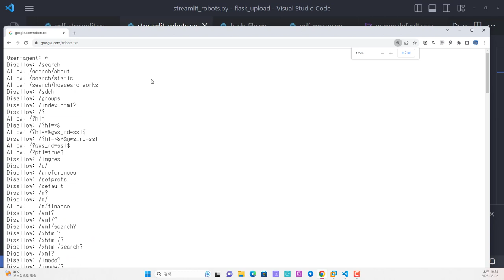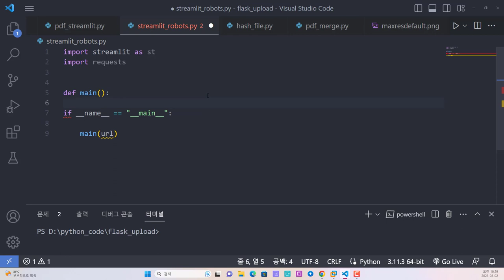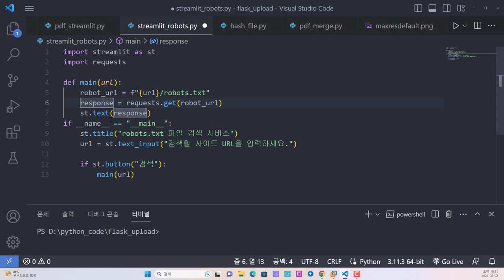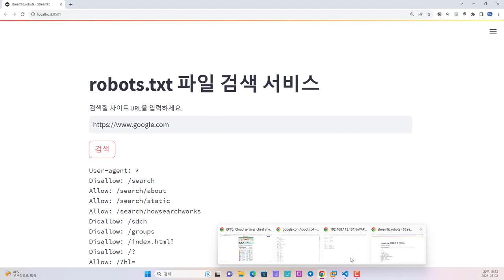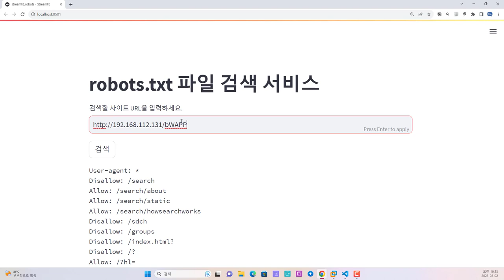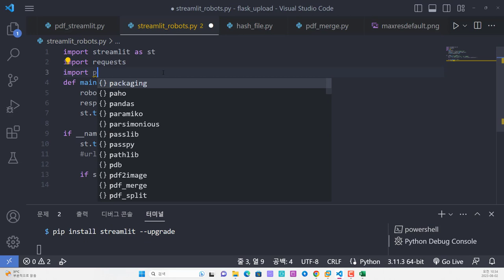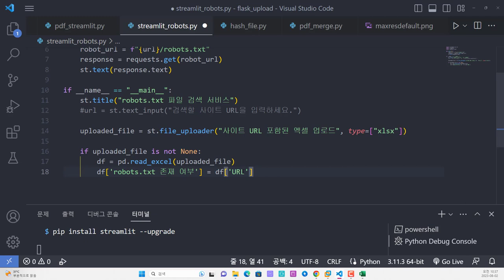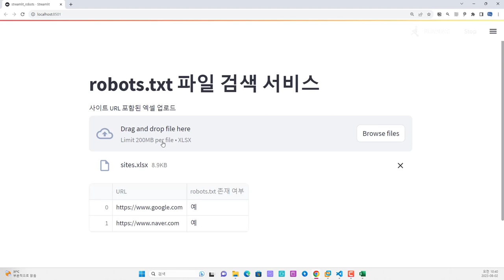파이썬 Streamlit 활용 robots txt 파일 검색 및 자동화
보안프로젝트에서 ) 제공하는 IT 강의입니다. 강의 주제는 "파이썬 Streamlit 활용 robots txt 파일 검색 및 자동화 python streamlit 파이썬자동화" 입니다.

Streamlit 라이브러리는 데이터분석, 머신러닝 등의 결과를 웹 기반의로 시각화하는데 탁월합니다. 프론트 개발을 신경쓰지 않아도 충분히 웹 서비스로 표현을 할 수 있으니 많이 활용해보시기 바랍니다.